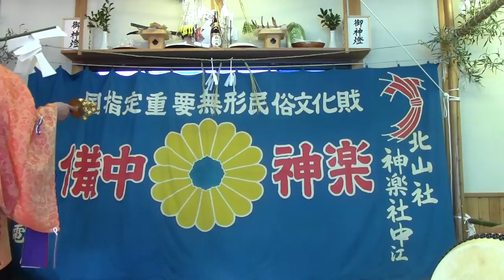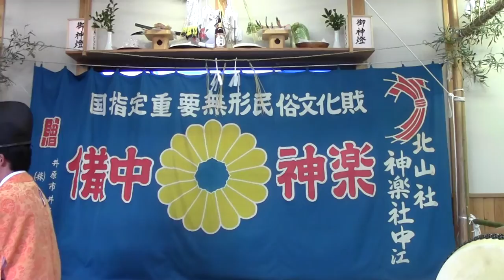備中神楽 榊舞 北山社 2014/12/14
倉敷市真備町市場荒神式年祭